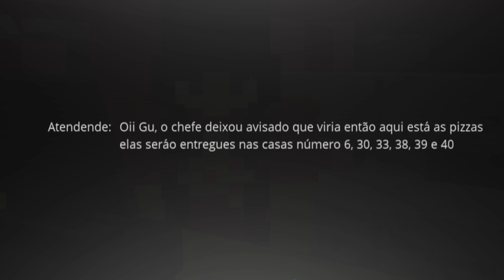TAZERCRAFT PEDIU PIZZA E EU ENTREGUEI 😯 - MINECRAFT VIDA DE ENTREGADOR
x

📽Editora: @Dudaeditora01